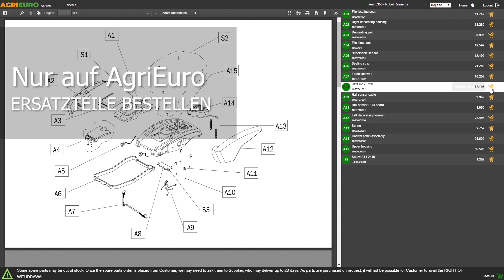Montagevideo Handkehrmaschine Nilfisk SW 250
Worauf ist bei der Inbetriebnahme des Küchenmaschine mit Planetenrührwerk Kenwood Chef XL Titanium KVL8300S zu achten?

0:00-0:05 Intro
0:05-0:35 Unboxing des Produktes
0:35-0:40 Ersatzteile bestellen
0:40-1:37 Anleitung Zusammenbau
1:37-1:48 Das montierte Gerät
1:48-1:58 Outro

Handkehrmaschine Nilfisk SW 250
Die Kehrmaschine Nilfisk SW250 ist ein ideales Gerät für den Innen- und Außenbereich zur Reinigung großer öffentlicher und privater Flächen.

Dieses Modell unterscheidet sich von den anderen dadurch, dass der hintere Walzenantrieb auf beide Räder verteilt ist. Das macht die Maschine viel wendiger, vor allem in Kurven. Wenn die Kurve sehr eng ist, treibt nur das innere Rad die Walze an, so dass das Reinigungsergebnis ebenso gut ist.
Die Walzenbürste ist höhenverstellbar und kann so an die unterschiedlichen Eigenschaften der zu reinigenden Oberfläche angepasst werden.

Sie sammlt und enfernt Staub, Schmutz, Sand, Nägel, Schrauben, Ziggarettenkippen, etc. bis zu 6 Mal schneller als ein gewöhnlicher Besen..

Die Kehrmaschine Nilfisk SW250 ist schnell und produktiv und damit die ideale Wahl für die Reinigung von Umgebungen wie kleinen Fabriken, Parkplätzen, Einkaufszentren, Schulen, Werkstätten, Bus- und Bahnhöfen und Gemeinschaftsbereichen von Bürogebäuden